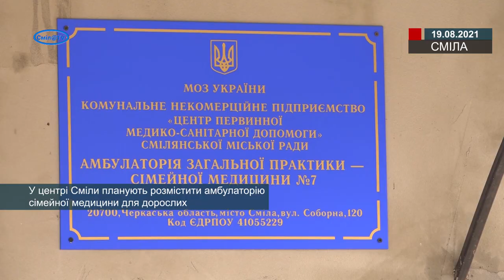У центрі Сміли планують розмістити амбулаторію сімейної медицини для дорослих